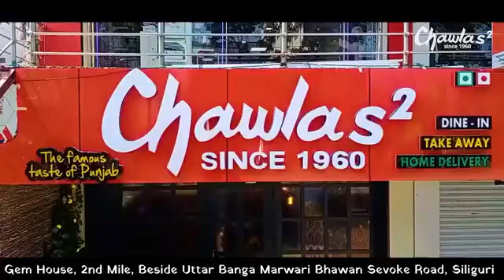শিলিগুড়ি পুরনিগমের ১৪ নম্বর ওয়ার্ডে জলের পাইপ লাইন ফেটে বিপত্তি…